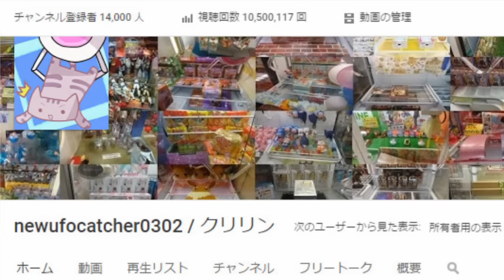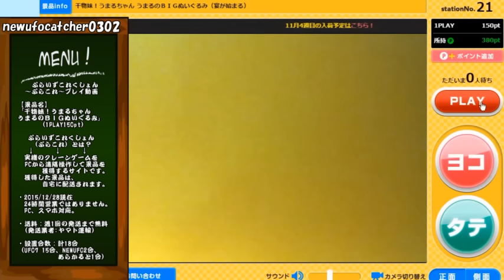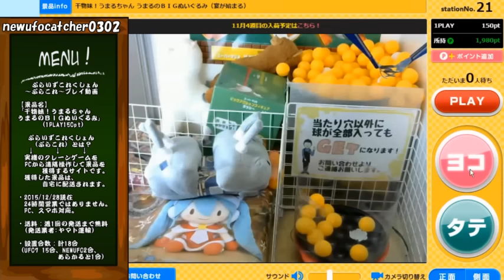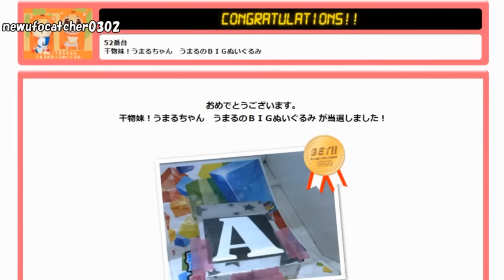UFOキャッチャー番外編～複数のオンラインクレーンでコンプを目指す！④～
※リザードンは普段は出てきません。
苦戦した際の球乗せは普通にあります（絶対ではありませんが）。

今回はどっちもどっちかなーって感じですね。
にしてもうまる可愛い！